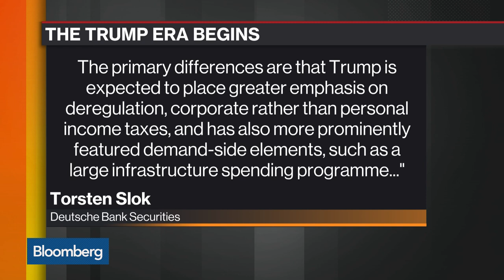Why Trump's 'Massive' Tax Cuts May Not Grow the U.S. Economy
Jan.23 -- Former Chairman of the Council of Economic Advisers Austan Goolsbee discusses tax cuts and his outlook for the economy under a Trump administration. He speaks on "Bloomberg Markets."